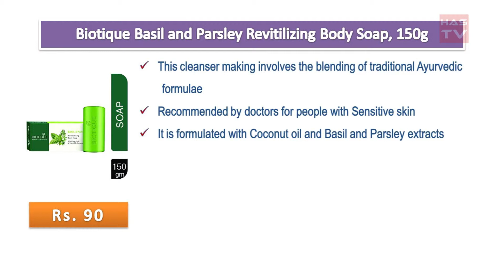Branded Skin Care Products for Flawless Look Under Rs.100 | Has TV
Fair & Lovely Advanced Multi Vitamin Face Cream, 50gm

Garnier Skin Naturals, Light Complete Face Wash, 50g

Biotique Basil and Parsley Revitilizing Body Soap, 150g

Lotus Herbals Apriscrub Fresh Apricot Scrub, 60g

Spinz BB Fairness Cream, 29gm